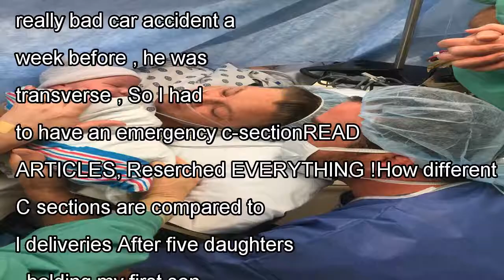Reading articles and resarching helped hope during her hospital birth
After I went pee , I laid down, baby had be VERY ACTIVE all day , husband at the foot of the bed , PLAYING CANDY CRUSH, lol! I felt something warm , I told my husband , HIS REPLY, without even looking...